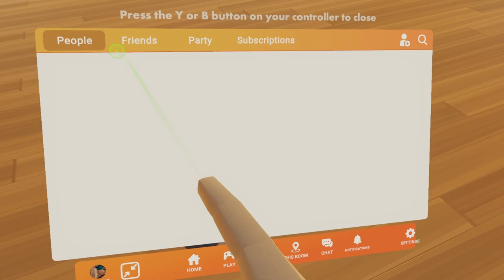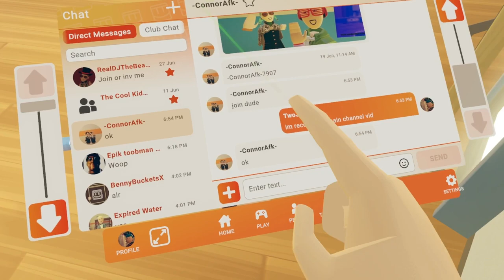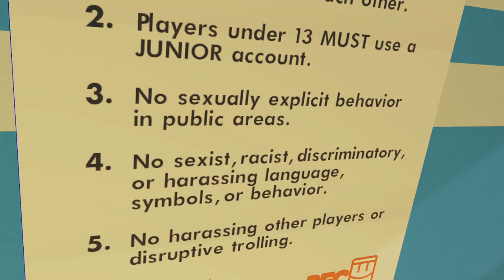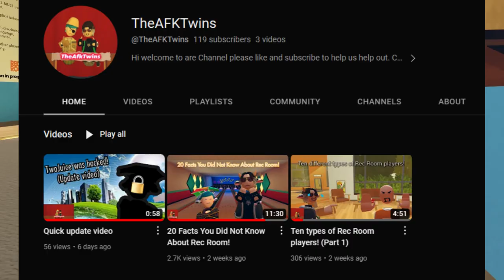The ^RecCenter, so chaotic....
Back on the grind, after a hack attack
"Bro really clicked on the-" sʜᴜᴛ ᴜᴘ